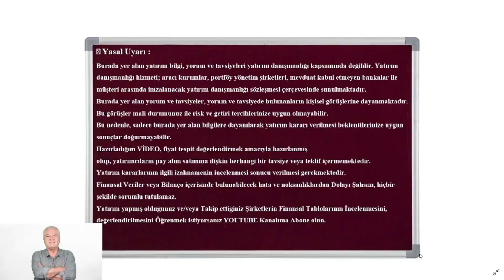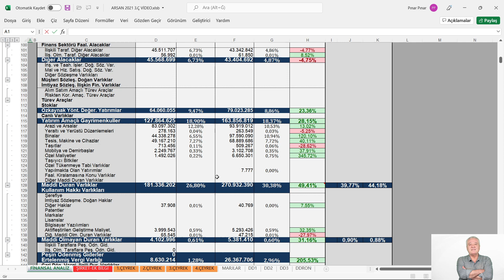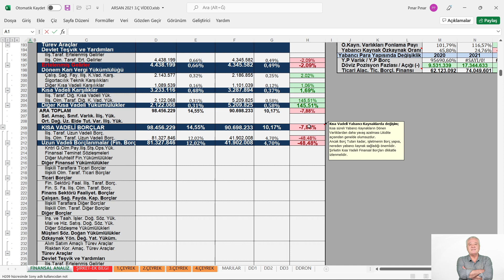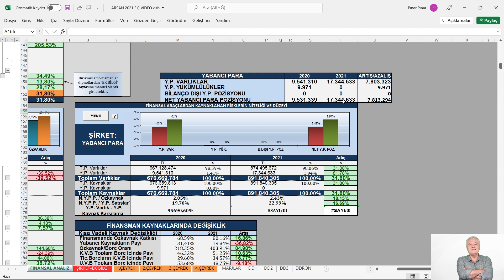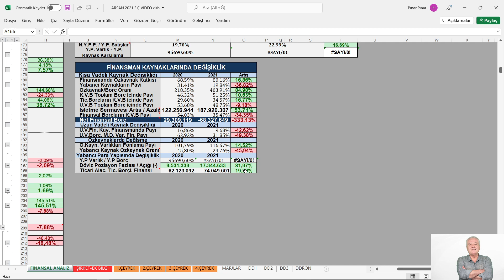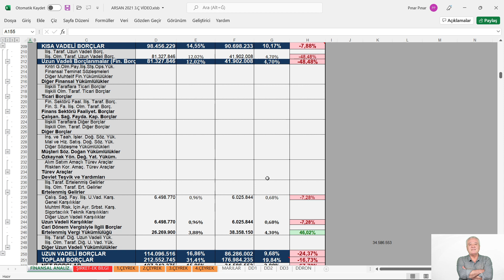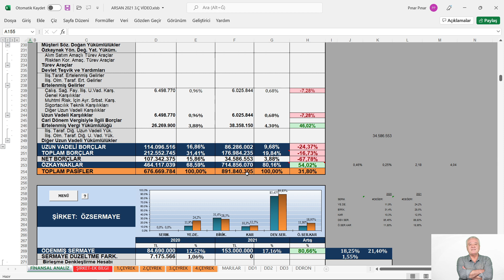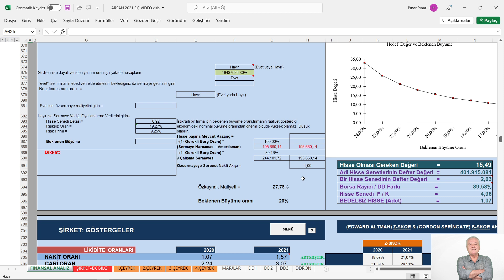HANGİ ŞİRKETLERİN HİSSELERİNİ ALMALIYIZ? FİNANSAL TABLOLARDA CHECK UP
KONU: HANGİ ŞİRKETLERİN HİSSELERİNİ ALMALIYIZ? FİNANSAL TABLOLARDA CHECK UP
MODEL ŞİRKET: TTKOM 3.Ç   2021
📍 Yasal Uyarı :